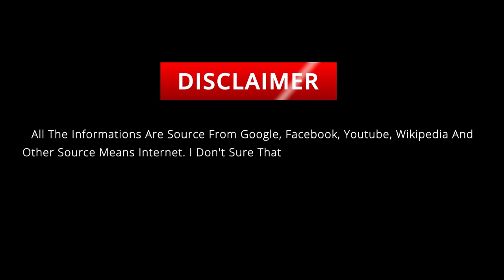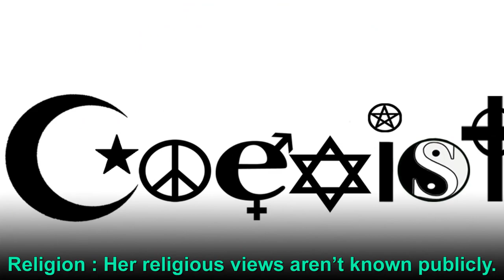Kelli Garner's Lifestyle, Biography, Boyfriend, Net Worth, House, Cars ★ 2020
Kelli Brianne Garner (born April 11, 1984) is an American actress who has appeared in a variety of independent and mainstream films, television, and theater.